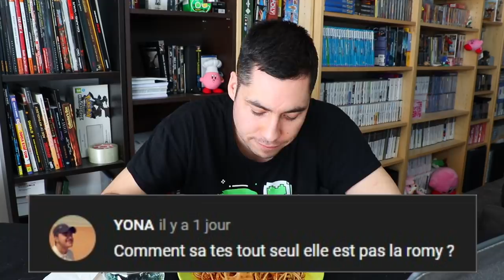Je vous cuisine mes spaghetti à la bolognaise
Matos utilisé
Canon EOS 800D
Micro Rode videomic pro
Trepied Manfrotto
Micro pour les lives

Vous pouvez me soutenir via le site Utip avec le principe une pub regardé = un don.